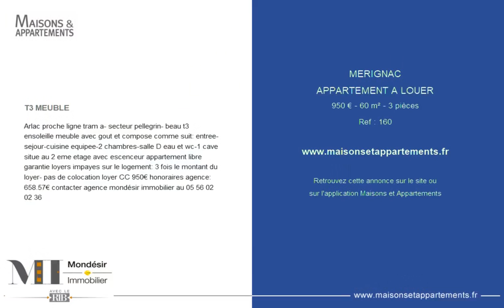MÉRIGNAC - APPARTEMENT A LOUER - 950 € - 60 m² - 3 pièce(s)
Référence : 160

T3 MEUBLE

Arlac proche ligne tram a- secteur pellegrin- beau t3 ensoleille meuble avec gout et compose comme suit: entree-sejour-cuisine equipee-2 chambres-salle D eau et wc-1 cave situe au 2 eme etage avec escenceur appartement libre garantie loyers impayes sur le logement: 3 fois le montant du loyer- pas de colocation loyer CC 950€ honoraires agence: 658.57€ contacter agence mondésir immobilier au

Cette annonce vous est proposée par l'agence MONDESIR IMMOBILIER

|2463233|